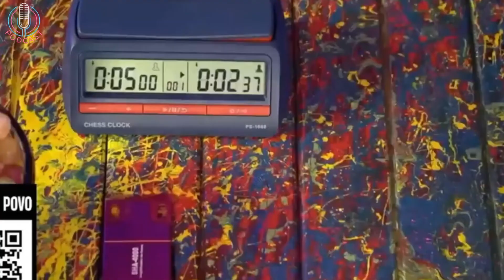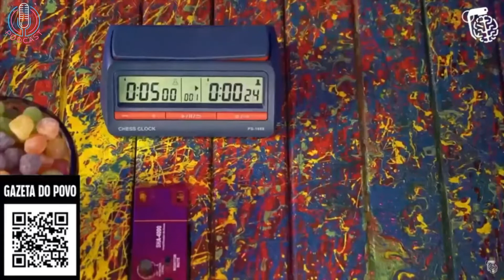Os BENEFÍCIOS do Capitalismo - Renata Barreto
💸💸💸Quer viver de YOUTUBE? Aprenda com quem tem mais de 3 milhões de inscritos e entende do negócio.

Neste episódio Renata Barreto participa do podcast inteligência ltda que tem como apresentador o Rogério Vilela e ela fala sobre os benefícios do capitalismo. Quer saber mais?

💰Quer aprender como faturar muito dinheiro na internet de uma vez por todas? De forma simples e rápida, acesse o link a baixo.

Convidada:
Renata Barreto

Anfitrião:
Rogério Vilela